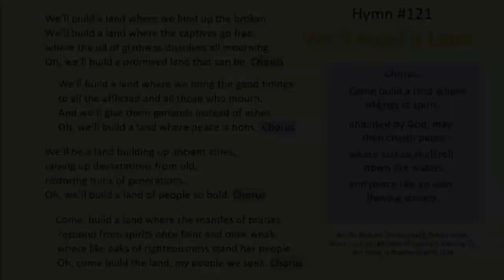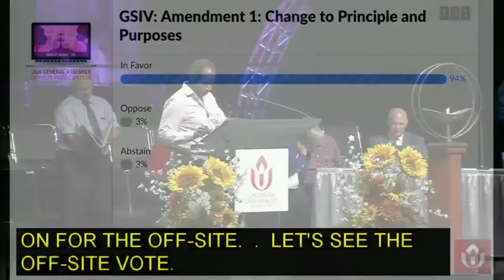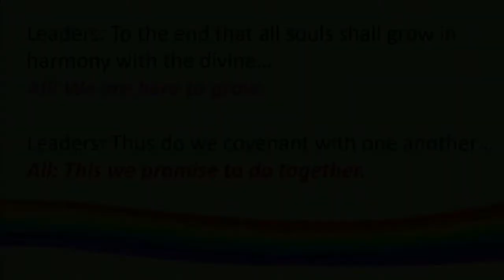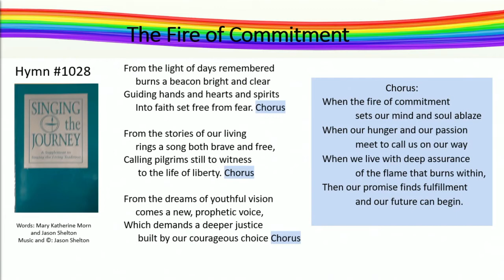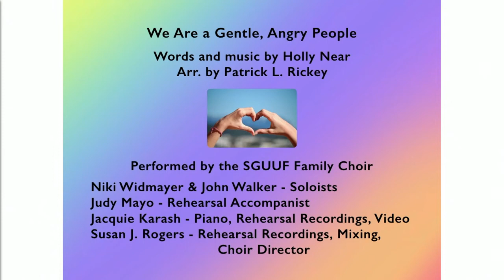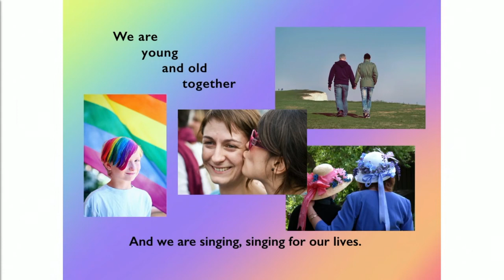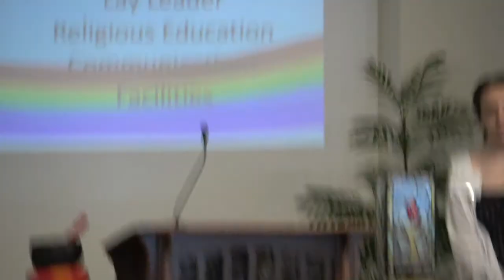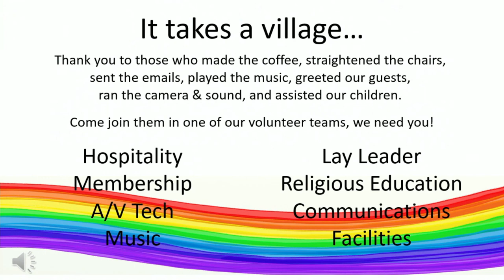October 23, 2022 Worship Service - Art and Activism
First time visitor? Fill out our new visitor form
The Spiritual Practice of Art and Activiasm

Rev. Jami Yandle, BCC

Come help us update the second source in our hymnal (a labor of love initiated by me in 2018) and also learn about art as a spiritual practice.

About San Gabriel UU Fellowship
We are a spiritual community that welcomes all and sustains a green sanctuary. We promote personal and spiritual growth and work for a just, peaceful and sustainable world. Our Sunday Services are upbeat and uplifting, while challenging our minds, hearts and bodies. and view our upcoming events by going